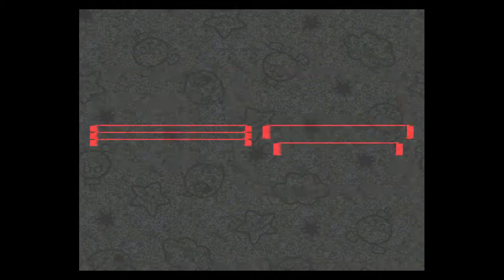Super Mario RPG Episode 7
Time to take on a crazy bow with a bit of a problem...and then get lost in the forest again.